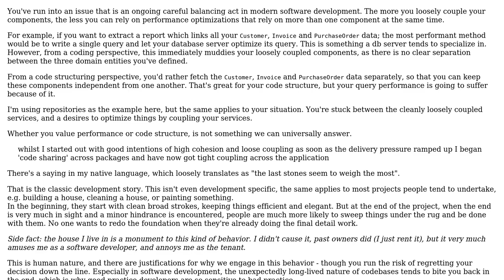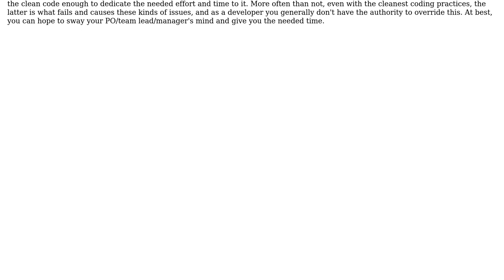Software Engineering: Avoiding coupling through code sharing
With thanks & praise to God, and with thanks to the many people who have made this project possible! You are responsible for your own actions.